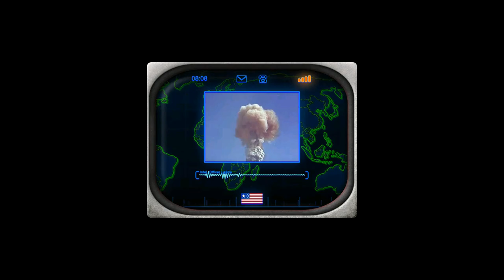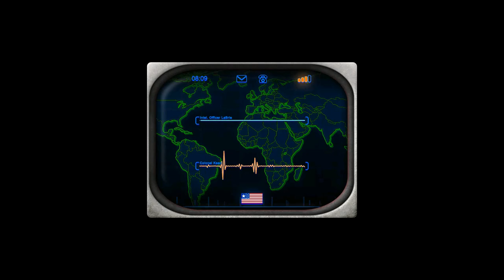Red Resurrection Mod│USA Campaign│Mission 4│Hand Of Fate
Author: OmegaBolt